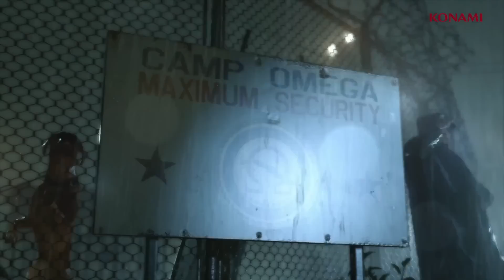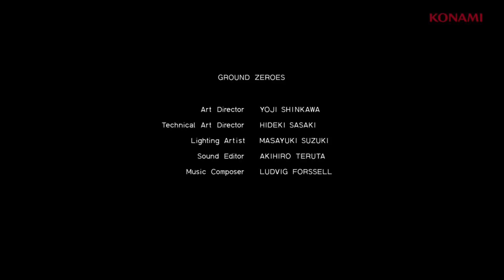Metal Gear Solid: Ground Zeroes Gameplay - Pax 2012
Metal Gear Solid: Ground Zeroes Gameplay - Pax 2012. This Metal Gear Solid: Ground Zeroes Gameplay demo was first shown at Pax 2012 and gives everyone a small taste of what to expect from Hideo Kojima's new game. Snake is back.